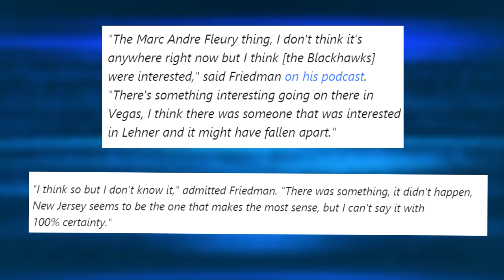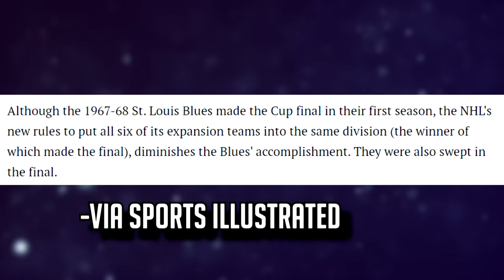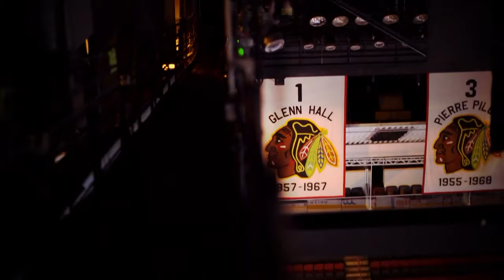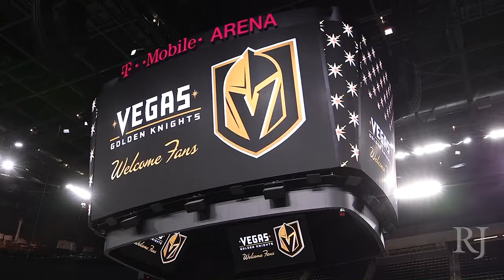Marc-Andre Fleury/How Vegas COMPLETELY FAILED Him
A special thanks to the following Patrons:
Mark Clauser, Paige, Jordon Whitehead and Dinobot!